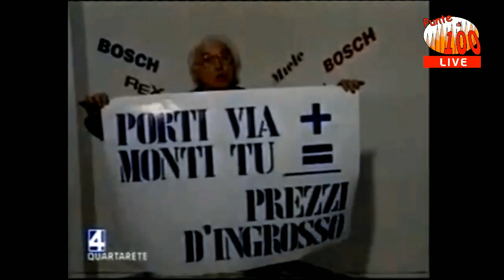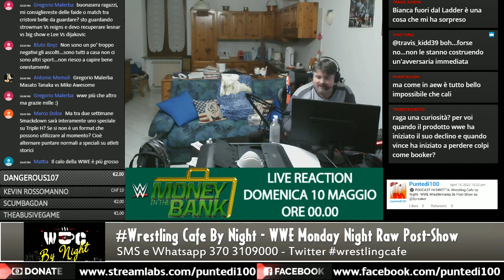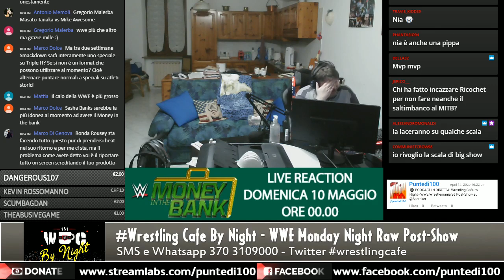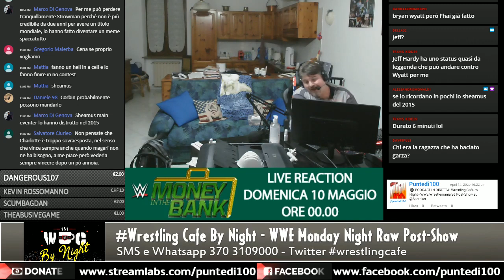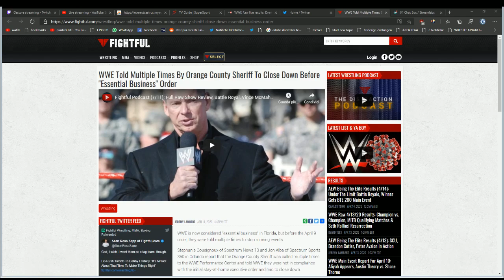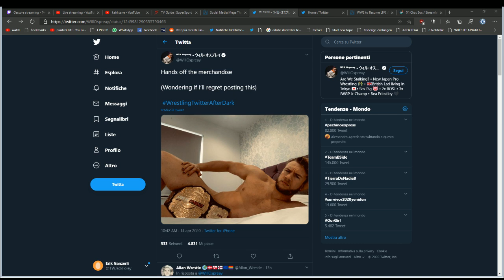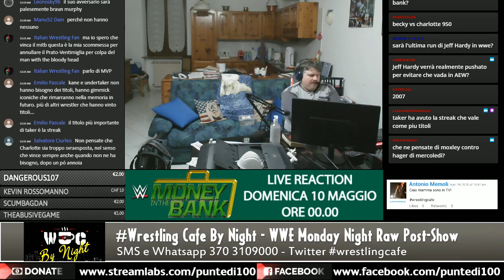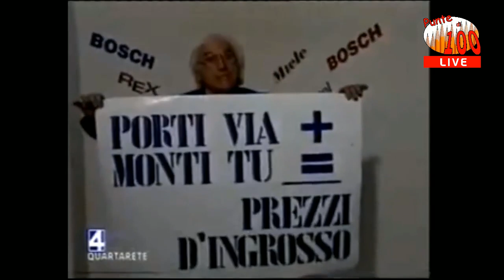Wrestling Cafè by Night - WWE Monday Night Raw Post-Show 14/04/2020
In diretta i commenti a quanto accaduto la scorsa notte nello show WWE del lunedì' sera.